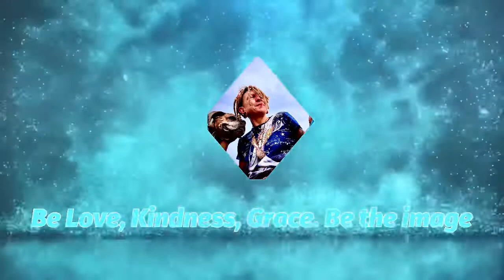A journey to embrace the original design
Solo across America